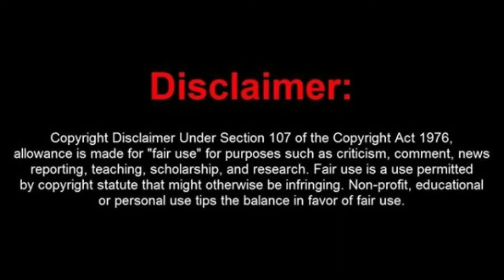Too Apree Given Multiple Chances to Fix Window Tint, Fails, and Gets Arrested—HAHAHA!